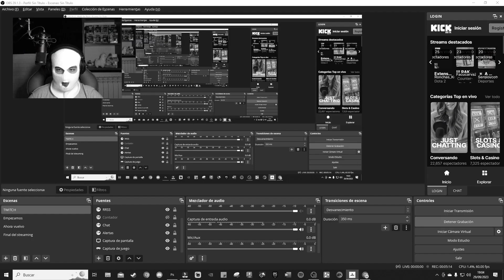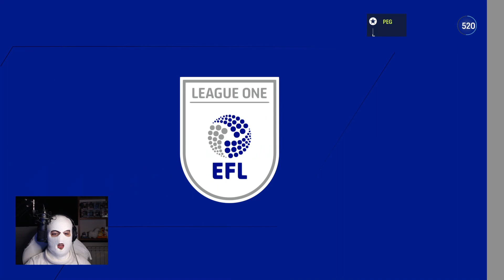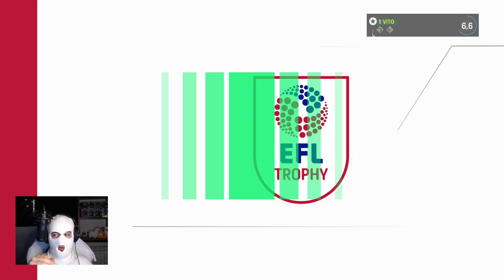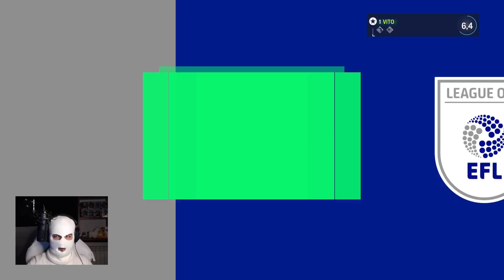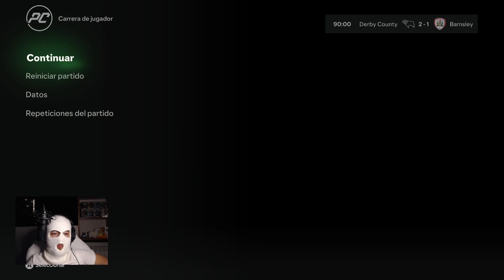ARRASAMOS EN LIGA Y EFL CUP | Modo carrera portero EA SPORTS FC 24 | #3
PORFIN! Tenemos aquí el nuevo ea sports fc 24 y con el, esta nueva serie del modo carrera portero. Vicen Tillo (Vito) es el elegido para la que será la mejor serie del canal y de YouTube respecto a modo carrera portero fc 24. Ojala os guste tanto como a mi,

Os quiero.

👉🏻  Mis redes :D 100% disponible para vosotrxs 👈🏻